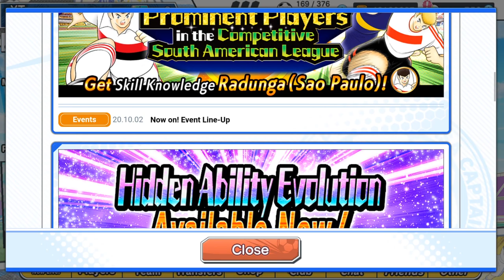[GACHA] ALL STEP DIAZ & RADUNGA BANNER !! - CAPTAIN TSUBASA DREAM TEAM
ALL STEP DIAZ & RADUNGA BANNER !!
NEW HINO LATIN CLUB.
DREAM CHAMPIONSHIP QUALIFIERS ROUND 2.